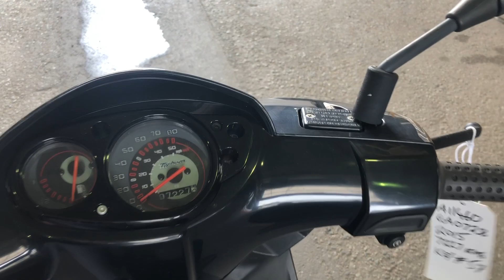GA0728 2015 Piaggio Typhoon 50 Scooter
2015 Piaggio Typhoon 50 Scooter

Year: 2015
Compliance Date: 02 / 2015
Make: Piaggio
Model: Typhoon 50
Type: Scooter
Start Type: Key
Engine: 49cc
Engine No: C421M2047704
Transmission: Automatic
Stroke: 2
Cooling: Air
Fuel Type: Petrol
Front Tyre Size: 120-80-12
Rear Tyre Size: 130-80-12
Tyre Condition: Fair

Odometer: 7,227 KMs Indicated
Registration: Unlicensed
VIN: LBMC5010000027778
Colour: Grey

Key #: 57
GA #: 0728
A1 #: 1460Asset Location: 26 McDowell Street, Welshpool